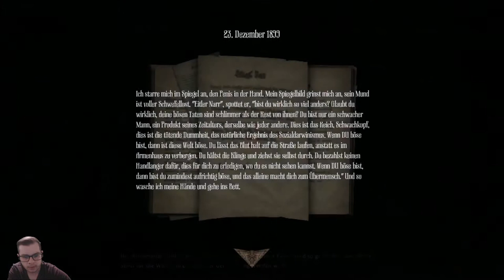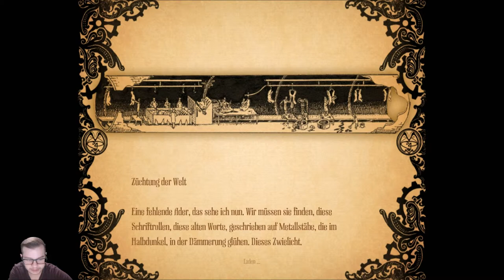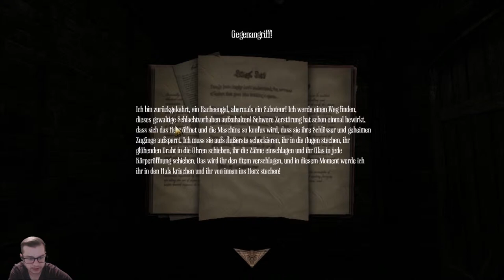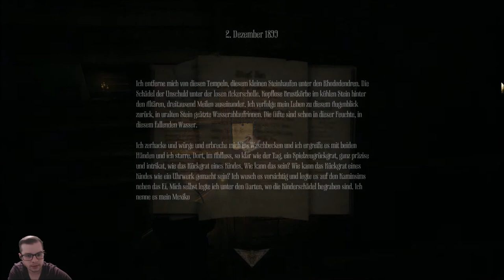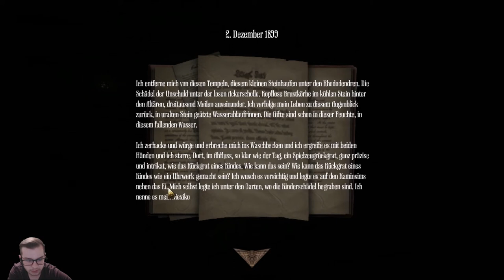Let's Play Amnesia A Machine For Pigs [7] An der Oberfläche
Kanal
Schaut bei meinen anderen Projekten vorbei und lasst einen Like oder Abo da :)

Sozial

Channel

Ihr wollt mich Unterstützen ? Dann spendet einen kleinen Betrag :)